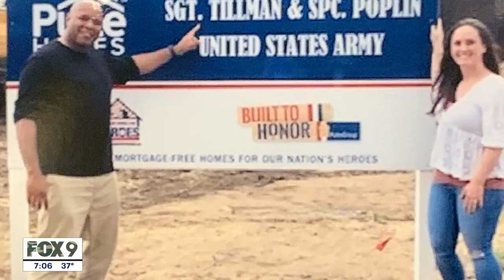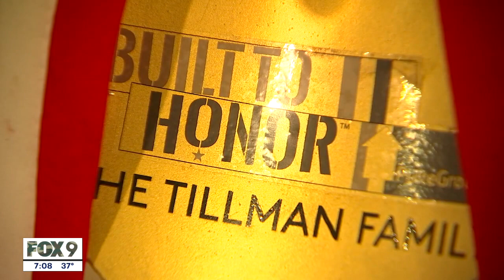Veteran couple honored with new home on Veterans Day | FOX 9 KMSP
Two veterans were honored today with keys to a brand new mortgage-free home.